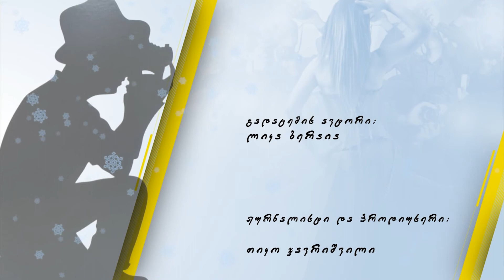ყვითელი - ინგა გრიგოლია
გადაცემა "ყვითელი" გილოცავთ შობა - ახალ -წელს